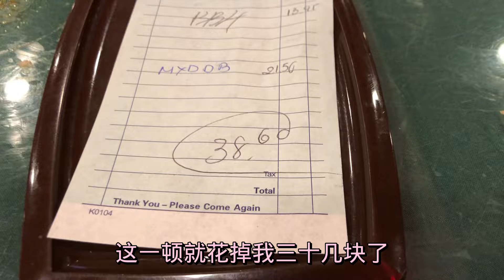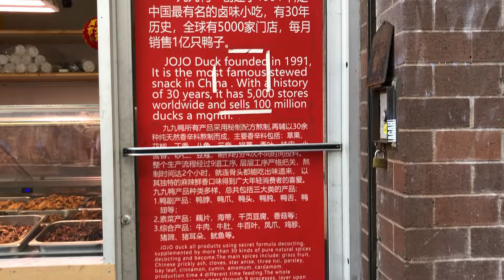紐約曼哈顿華埠+美食分享+中城街頭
89 Baxter ST,New York,NY10013